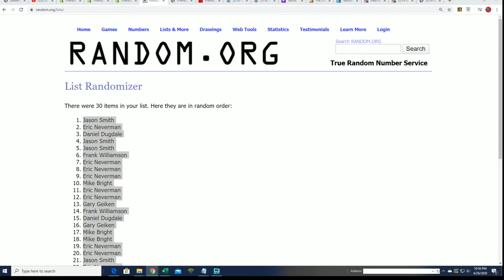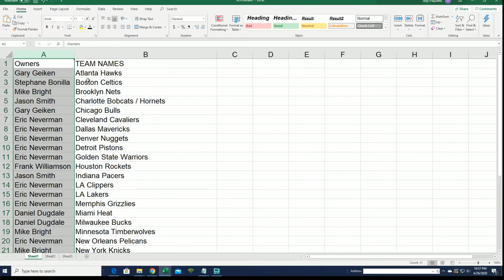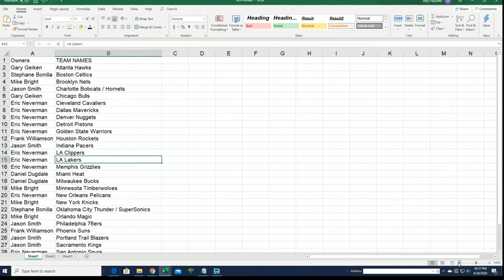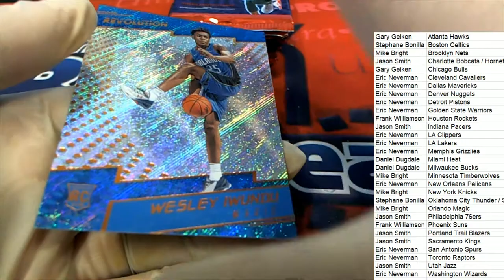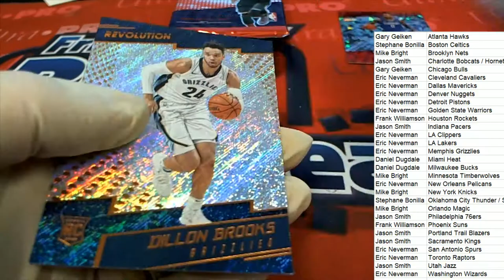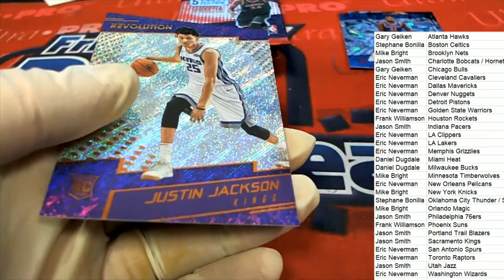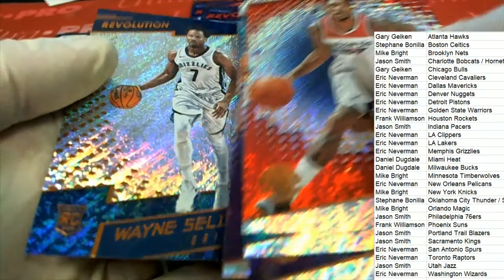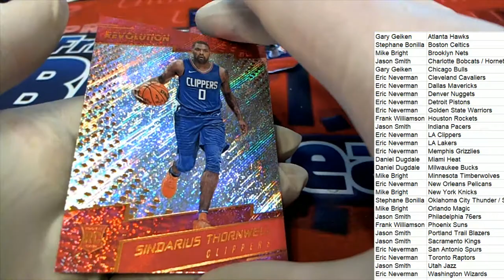2017 18 Panini Revolution Basketball Chinese New Year ID 1718CHINESENEW124